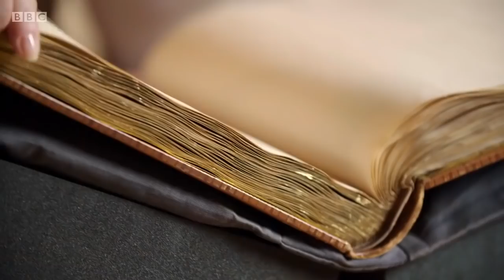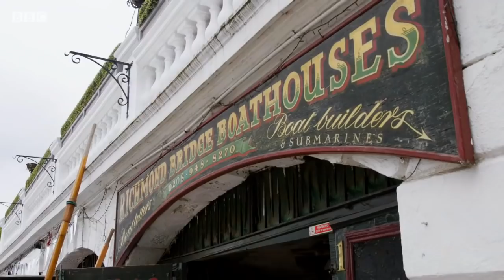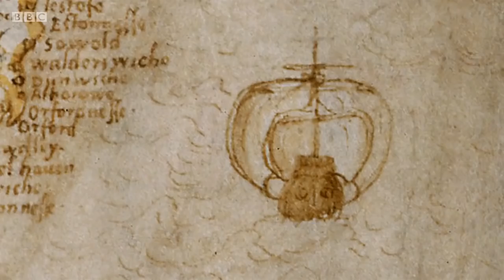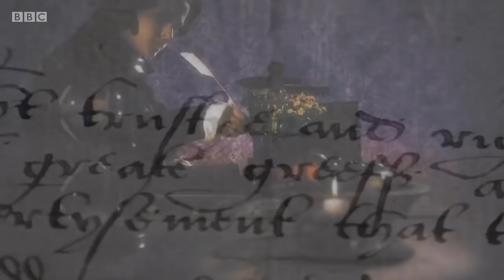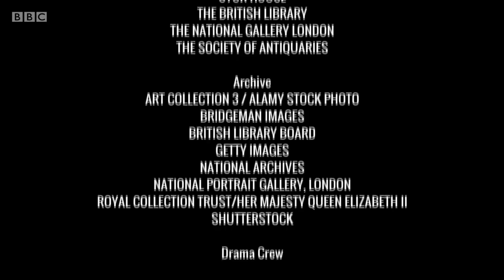England's Forgotten Queen: The Life and Death of Lady Jane Grey (Episode 2)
Fascinating documentary about Lady Jane Grey.